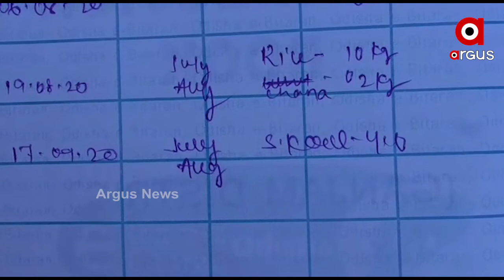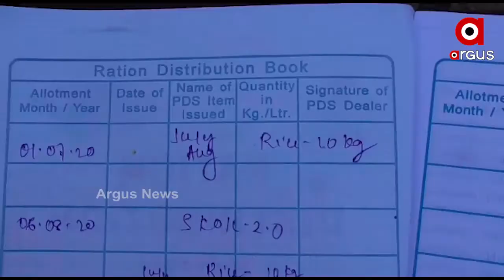କିରୋସିନ ବଣ୍ଟନରେ ମହାଦୁର୍ନୀତି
ପିଡ଼ିଏସ ସାମଗ୍ରୀ ଯୋଗ୍ୟ ହିତାଧିକାରୀଙ୍କୁ ଦେବାକୁ ରାଜ୍ୟ ସରକାର ସ୍ଥିର କରିଛନ୍ତି । କିନ୍ତୁ ରାଜ୍ୟର ବିଭିନ୍ନ ଅଂଚଳରେ ଡିଲର ମାନଙ୍କ ଦ୍ୱାରା ଠକାମିର ଶିକାର ହେଉଛନ୍ତି ହିତାଧିକାରୀ । ପୂର୍ବରୁ ଖଲ୍ଲିକୋଟ ବ୍ଲକରୁ କିରୋସିନି ବଣ୍ଟନର ଅନିୟମିତତା ନେଇ ଅଭିଯୋଗ ଆସିଥିବା ବେଳେ ପୁଣି ସମାନ ଅଭିଯୋଗ ଆସିଛି ଗଞ୍ଜାମ ଜିଲ୍ଲା ସାନଖେମୁଣ୍ଡି ବ୍ଲକରୁ...